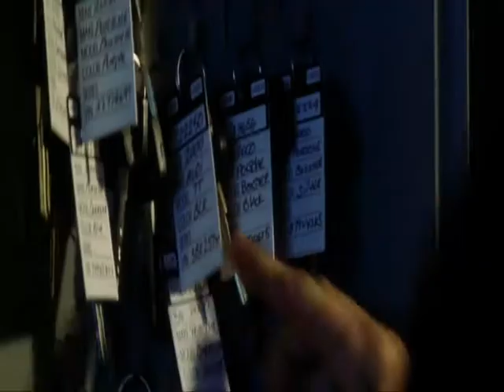Counter-Strike 1.6 Remix MOD